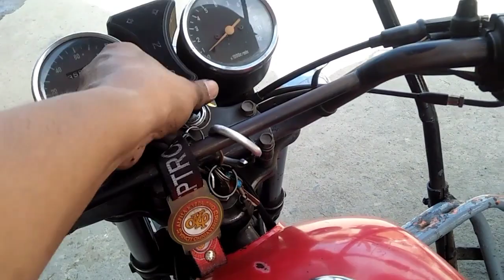EP-0119 pagpapalit ng gulong madali lang para bawas gastos